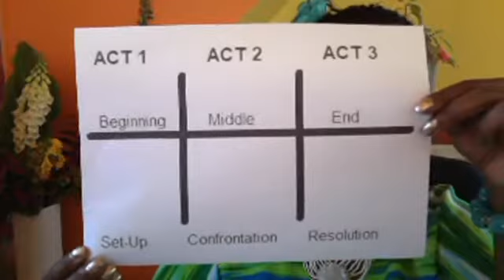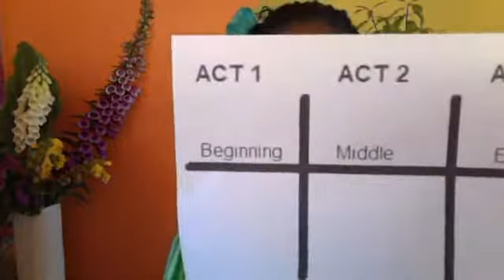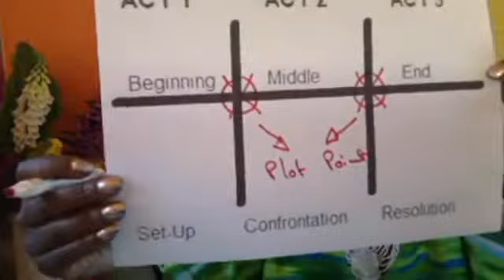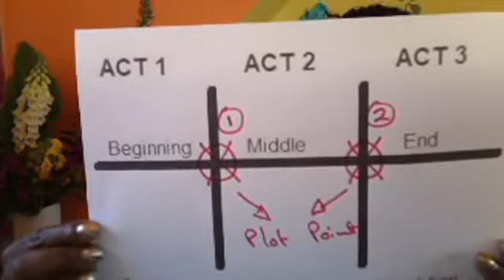How to plan or arch a Story